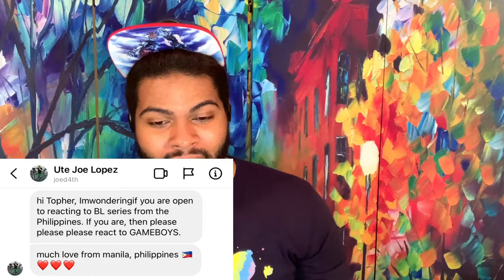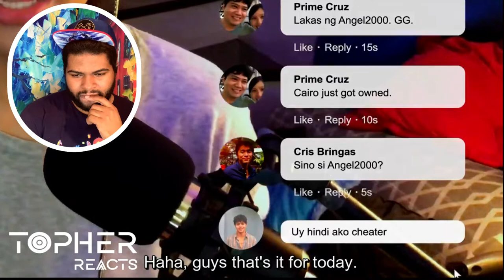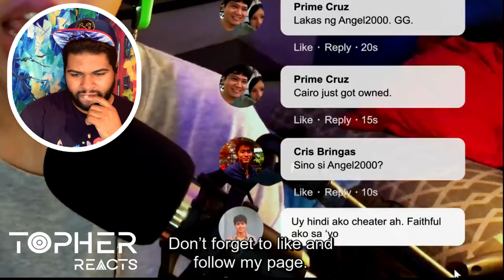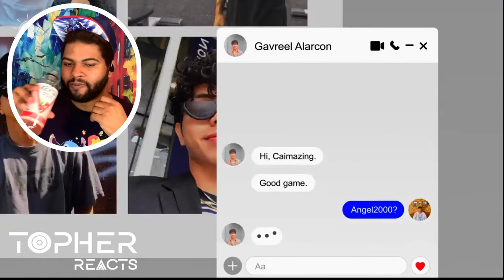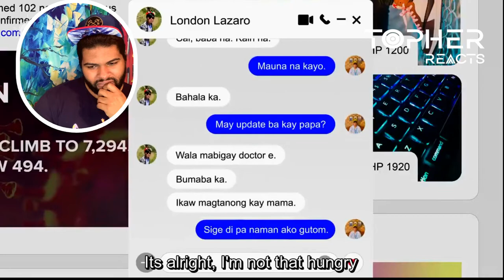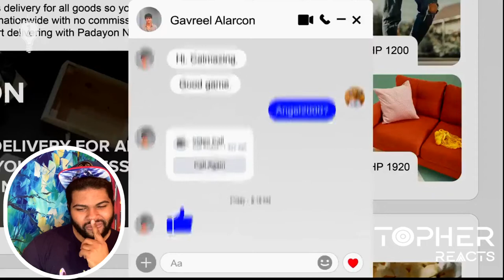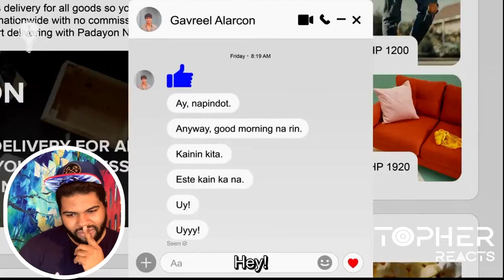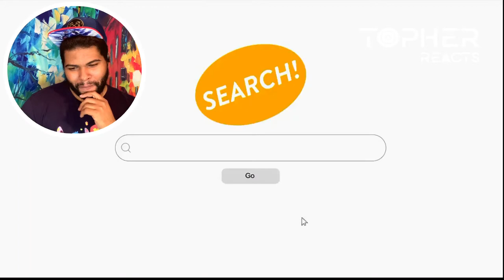Gameboys | Episode 1: Pass or Play (Reaction) | Topher Reacts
I haven’t been so excited to watch a next episode in such a long time. Super adorable so far 😍🖤💛🏳️‍🌈🇵🇭